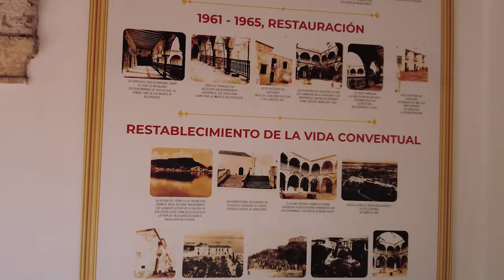Columbia Cartagena Adam & Ewa Dookoła Świata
Kolejny film z naszej 90 dniowej wyprawy przez kraje Ameryki Środkowej i Południowej. Położona na północnym wybrzeżu Kolumbii Cartagena jest bez wątpienia najpiękniejszym i najczęściej odwiedzanym miastem Kolumbii.